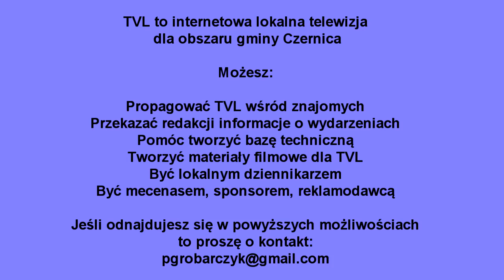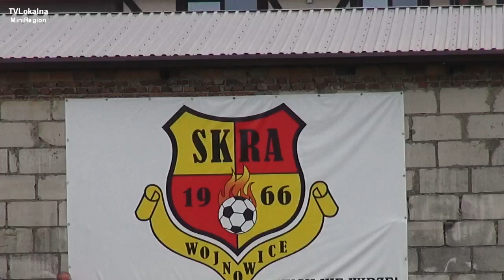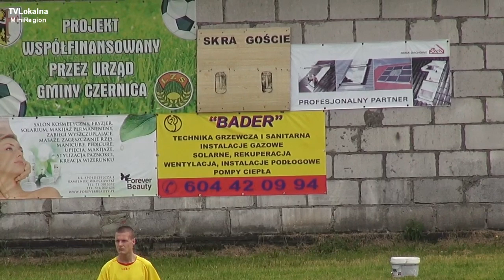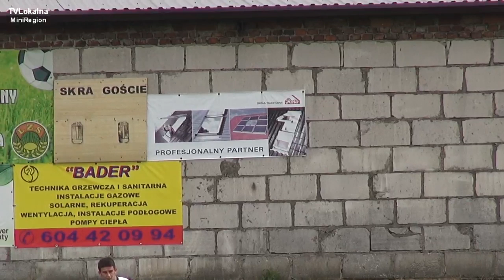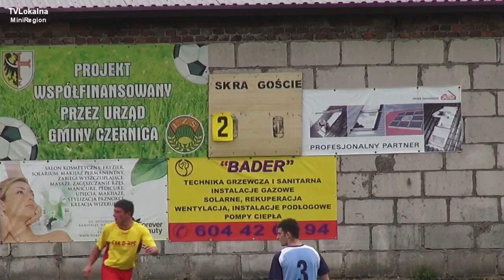Mecz Skra Wojnowice - KS Bystre 9 czerwca 2013 Pierwsza połowa meczu. Mecz rozegrany w Wojnowicach